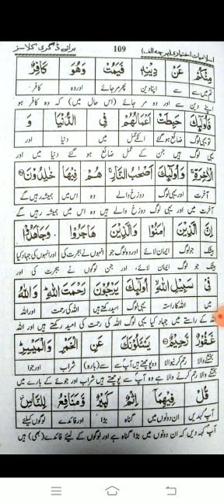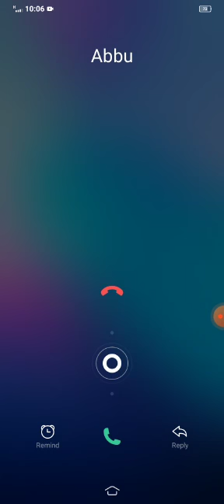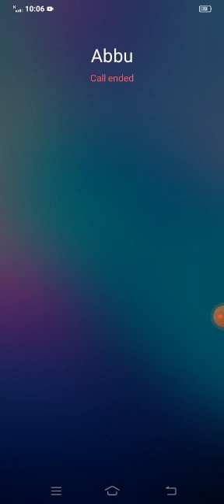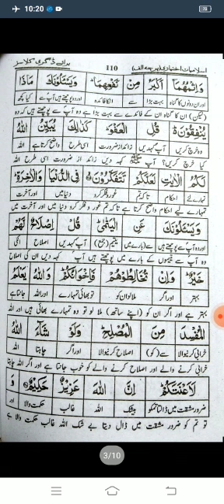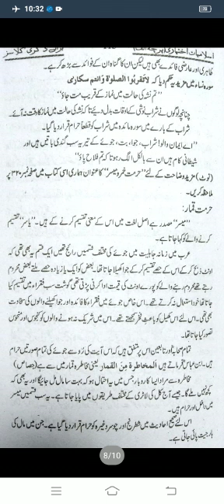3rd year Islamiat elective Topic. سورہ البقرہ رکوع نمبر 27 کا ترجمہ و تفسیر